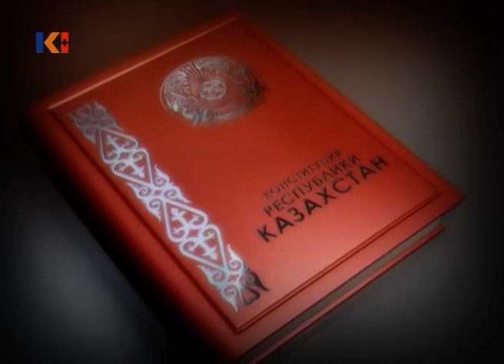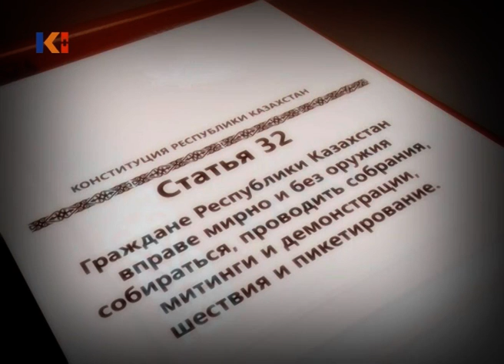Власть KZ 29 августа 4 часть